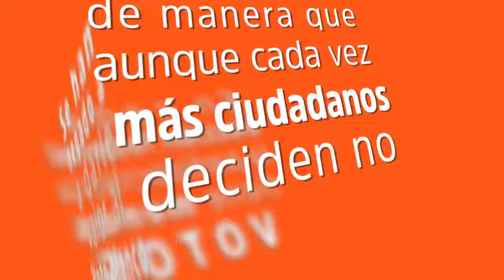La partidocracia represente el fracaso del régimen - Dante Delgado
El fracaso del régimen en el país se refleja en las urnas: menos gente vota por la partidocracia elección tras elección. En 2018 debemos construir una alternativa encabezada por la ciudadanía que le permita a México cambiar su rumbo.